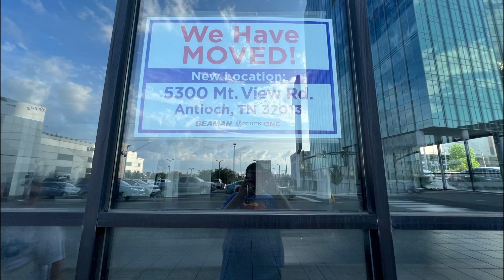Abandoned Beaman Buick GMC Dealership- Nashville, TN | Total Retail and More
Stumbled upon this recently abandoned Buick GMC dealership while exploring Nashville. One of the last remnants of the city's former downtown auto row, this dealership closed in March 2023 when the owners moved it to a larger building in the suburbs. There was a vacant Toyota dealership next door as well, but I was not able to do a video on it because the lot was fenced off.